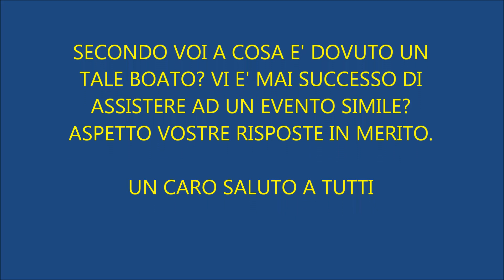ESPLOSIONE PAZZESCA ! - PESCA SUB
PRODOTTI SALVIMAR
PRODOTTI OMER.
PRODOTTI CRESSI SUB
DAI UN'OCCHIATA CLICCANDO SUI LINK BLU. POTRESTI TROVARE QUALCHE PRODOTTO AD UN BUON PREZZO

DOPO ESSERMI APPOSTATO SUL FONDO AVVERTO UN BOATO TERRIBILE ED INQUIETANTE CHE ANCORA ADESSO NON RIESCO A CAPIRE DA COSA PUO' ESSERE STATO GENERATO ! PURTROPPO DAL VIDEO NON RENDE BENE L'IDEA MA VI ASSICURO CHE C'E' STATO UN IMPORTANTE SPOSTAMENTO D'ACQUA. DA CARDIOPALMA|!!!